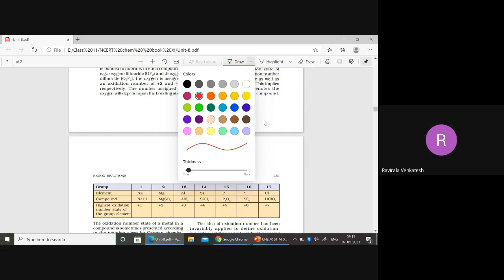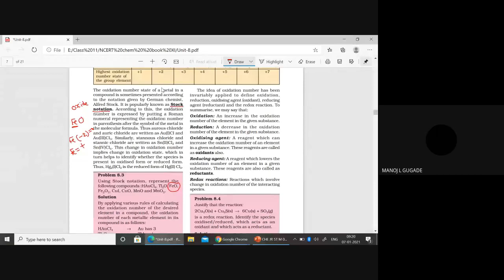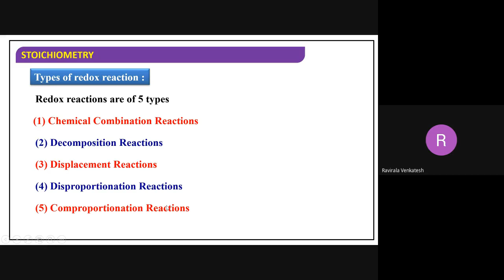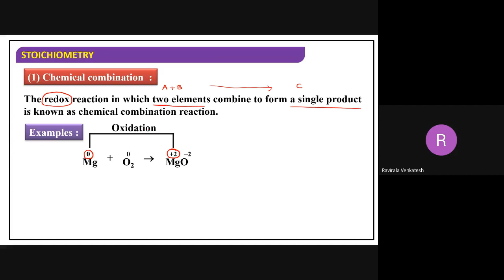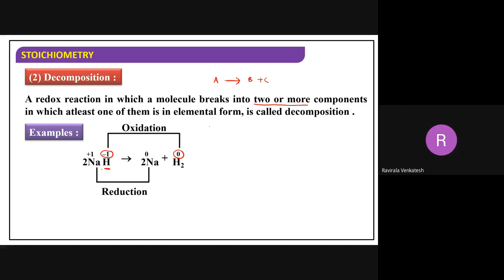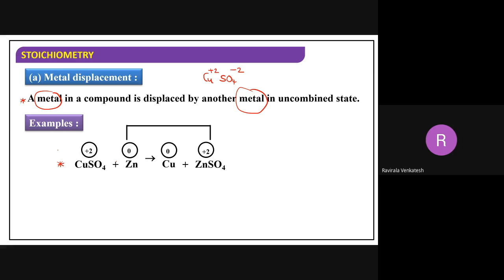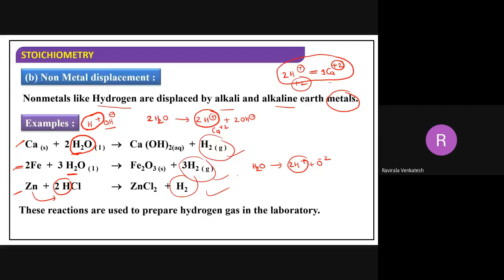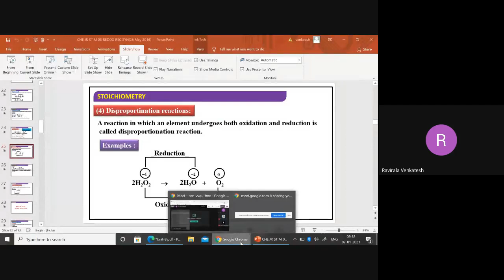Types of Redox reactions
Class 11 Redox Concept
Stock notation